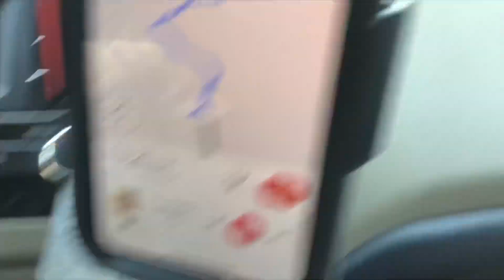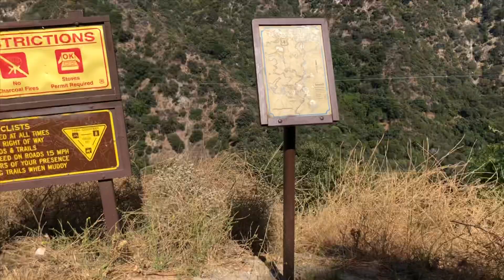Hiking to Sturtevant Falls California(vlog)